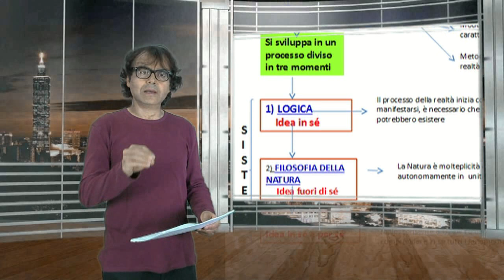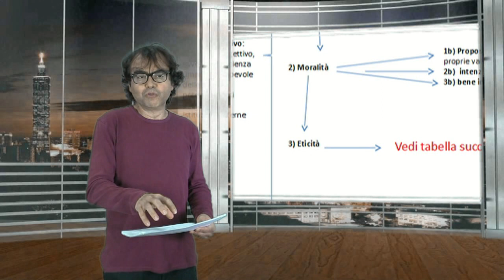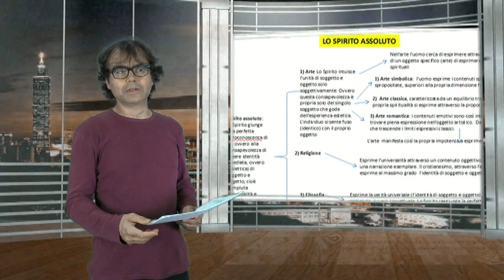LA DIDATTICA DELLA FILOSOFIA, ULTIMI 2 ANNI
A cura del prof. Giovanni Carosotti.